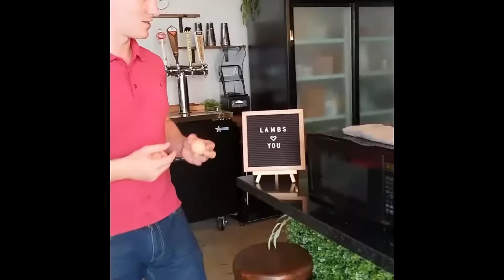What happens if you put your eggs in a microwave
WATCH  exploding egg to prove our underwear block radiation